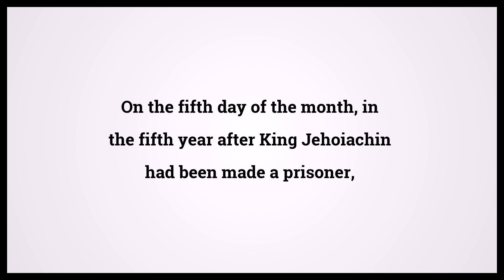Holy Bible Ezekiel 1:2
Video shows Holy Bible Ezekiel Chapter 1 Verse 2: On the fifth day of the month, in the fifth year after King Jehoiachin had been made a prisoner, Powered by MaryTTS. Text taken from Bible in Basic Edition. Bible Ezekiel 1:2